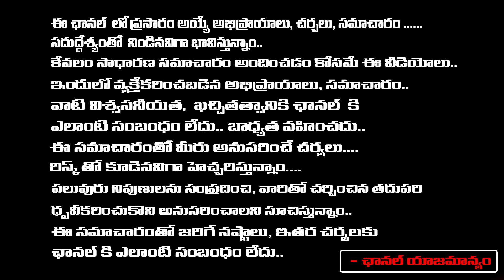ఆడవాళ్ళకు స్పెషల్ : ఇదొక్క చెట్టు నాటండి చాలు || Jaya Shankarr || Red TV Bhakthi